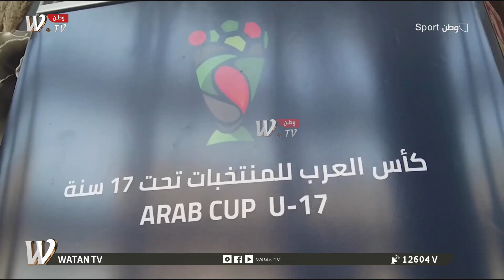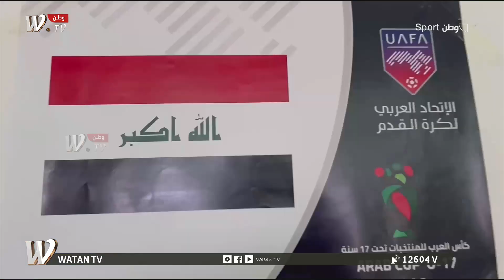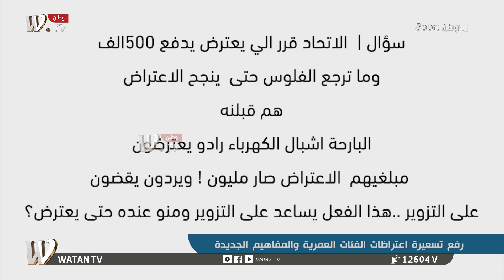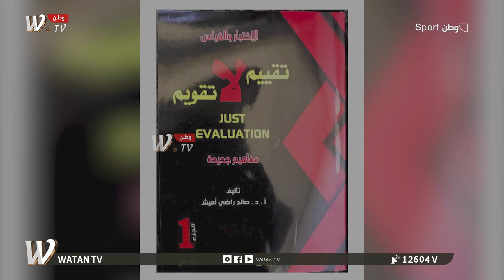وطن Sport| رفع تسعيرة اعتراضات الفئات العمرية والمفاهيم الجديدة لصالح راضي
ضيف الحلقة:
- د.صالح راضي / مدرب كروي وعضو هيئه الاستشارية في اتحاد كرة القدمتردد القناة: Nilesat 12604 V27500